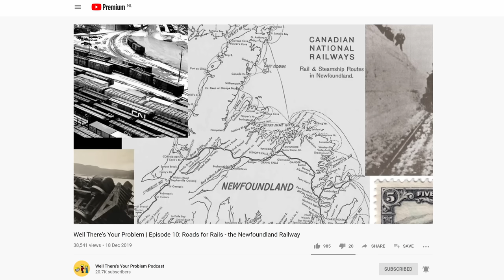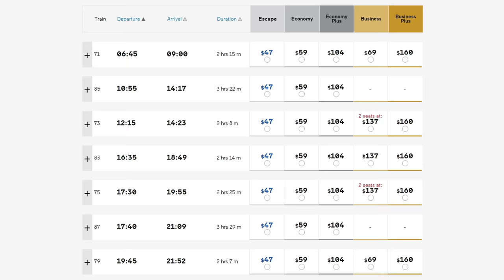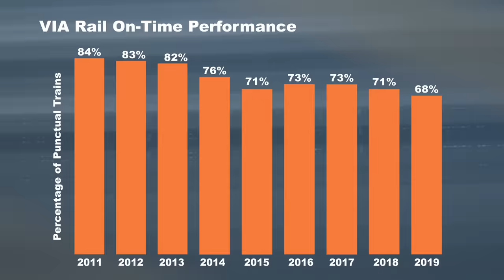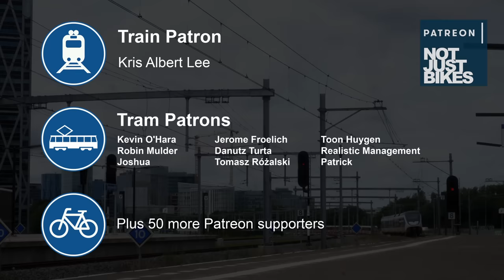Why Passenger Trains Suck in Canada - VIA Rail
I love taking the train, but taking the train in Canada is difficult. This video explains what it's like to take the train in Ontario, Canada, and some of the history behind why it's so painful.

Episode 10: Roads for Rails - the Newfoundland Railway

VIA rail passenger train #76, Komoka ON, VIA 916 [drone] (13-May-2017)

VIA Rail passenger train #73 & #76 meet, Glencoe ON [drone,4k] (2017-Oct-18)

VIA Rail Timelapse 4K: Toronto to Parry Sound

Map of the Quebec-Windsor Corridor

VIA rail passenger train #73, London ON [drone,4k] (2017-Oct-16)

Canada blank map
Wikipedia (Public Domain)

VIA Rail train #84 arriving London ON (2019-Aug-24)

VIA Rail Review (Part One)

VIA Rail train #72 (Windsor-Toronto) arrives at London ON (2020-May-31)

Rail Fanning at Brandon N. - VIA Rail Canadian at 75 MPH!

VIA Rail train #85 at Stratford ON, from Toronto to London (2019-Aug-20)

VIA Rail RDCs in Windsor, ON. for the First Time in 30 Years Plus VIA 72

Map of the Great Western Railway of Canada
City of Hamilton Archives (Public Domain)

Maps of the 401
Ministry of Transportation (Ontario)

Canadian Pacific Railway Co., Passenger Train.

VIA Rail Canada Inc., Diesel locomotive, passenger train
Ingenium digital archives

Map of VIA Rail Routes
VIA Rail (website)

CP mixed freight train & VIA train 73 (2017-Oct-19)

VIA Rail train #75 arrives & departs London ON (2020-May-20)

VIA Rail schedule, Toronto to London
VIA Rail (booking website)

Driving map from Toronto Union Station to London VIA Rail

Map of the proposed Ontario high-speed rail
Government of Ontario (website)

High speed train between Toronto and Windsor has been cancelled
BlogTO.com

Via Rail Canada's on time performance from FY 2011 to FY 2019
Statista 2020

VIA Rail train #85 at St. Mary's ON, from Toronto to London (2019-Jul-27)